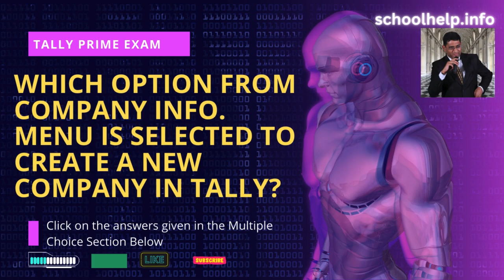Which option from Company Info menu is selected to create a new Company in Tally Prime || schoolhelp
Which option from Company Info menu is selected to create a new Company in Tally Prime || schoolhelp.info/exam